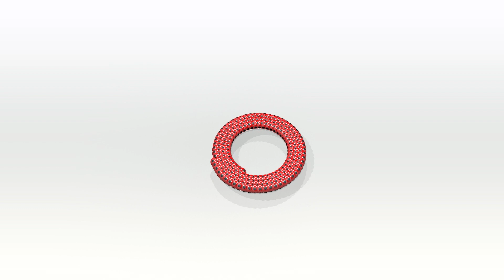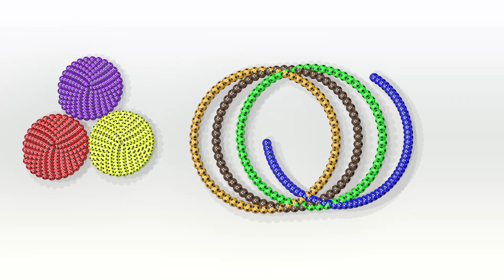Circle Shapes Galore! Ping Pong Ball Learning Fun for Kids!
Welcome to Kids Kingdom Nursery Rhymes, the home of enchanting and educational nursery rhymes for kids! In this video, your child will love singing along to Circle Shapes Galore! Ping Pong Ball Learning Fun for Kids!, a delightful and heartwarming animated song that will bring a smile to their face.

At Kids Kingdom Nursery Rhymes, we believe in the power of music and storytelling to inspire learning and growth in children. That's why we offer a diverse range of nursery rhymes and educational videos that cover a variety of topics and themes, from ABCs and counting to friendship and empathy.

So join us on a journey of discovery and wonder, as we explore the joys and challenges of childhood through the power of animation and song.